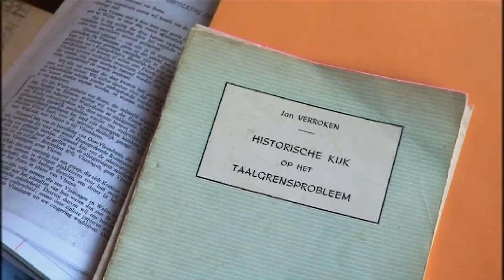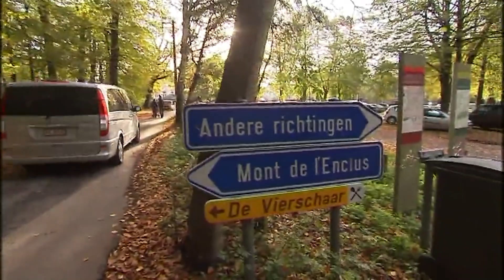Oud-CVP-politicus Jan Verroken over de taalgrens en BHV | Terzake (2012)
Jan Verroken is op 103-jarige leeftijd. In 2012 sprak Jan De Meulemeester met de oud-CVP-politicus en architect van de taalgrens in België over de taalstrijd tussen Vlamingen en Walen en BHV.

Een reportage van Jan De Meulemeester voor Terzake (31 oktober 2020)